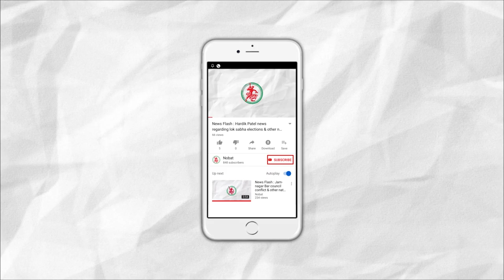News Flash: Earthquake of 4.2 magnitude hits Kutch.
1. Earthquake of 4.2 magnitude hits Kutch.
2. Jamnagar's Waste recycling Project's Machinery not being used since a long time.
3. Jamnagar : Rangmati Nagmati River has a lot of waste near the shore where Shravana Fair is Organized.
4. Fraud of Rs. 9 lakhs with a Dhrol based Business man.
5. Police caught 123 people gambling in 22 Raids around the Jamnagar District.
6. Heritage walk was organized in Jamnagar.